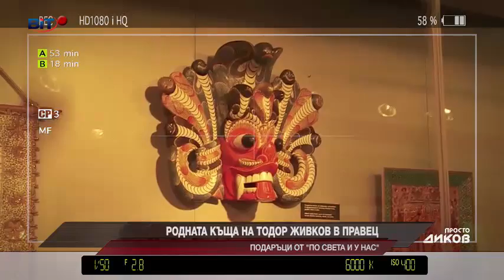Родната къща на Тодор Живков в Правец - Кой е посрещал в нея ?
Родната къща на Тодор Живков - Бай Тошо в Правец. Комуниста който ще бъде запомнен завинаги. Кой е посрещал в къщата музей ? Какви подаръци е получавал от големи управници като Кадафи, Садам Хюсейн и др. Вижте какво се сеща за Бай Тошо, неговия съветник Костадин Чакъров.